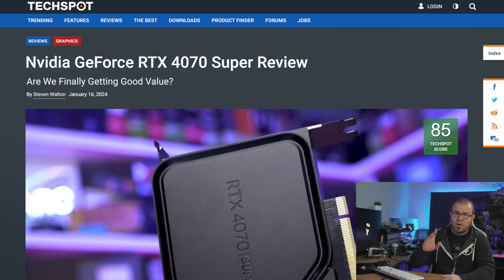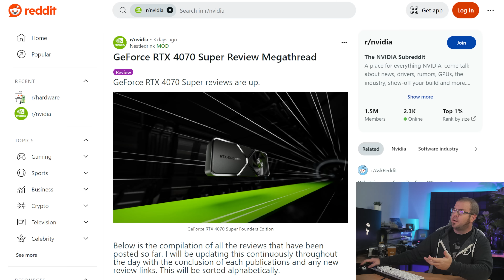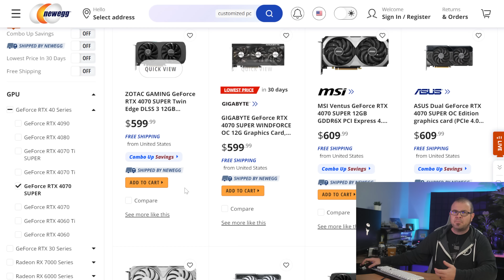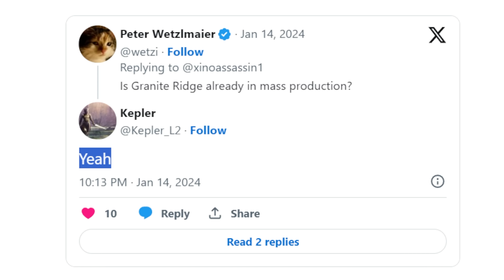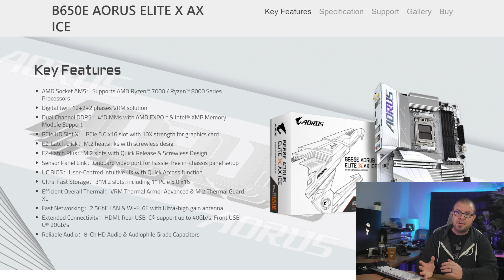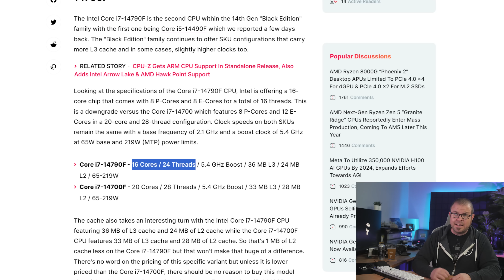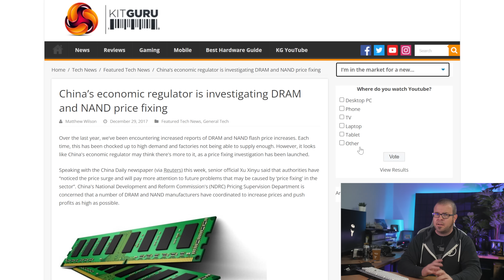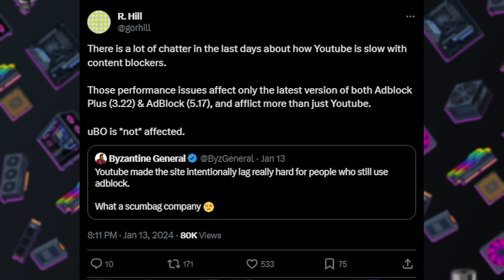Oh good, more GPUs. - Tech News Jan 21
► TIMESTAMPS
0:00 Welcome to Paul’s Tech News - Jan 21, 2024
1:41 RTX 4070 Super Launches for $600, not bad actually
3:32 RTX 4070 Ti Super Benchmarks Leak
5:14 AMD Zen 5 “Granite Ridge” CPUs Reportedly Coming To AM5 Later in 2024
6:21 Ryzen 8000G “Phoenix 2” Desktop APUs Have Limited PCIE Connectivity
TECH BRIEFS
7:57 Intel “Black Edition” CPUs are Just Confusing
8:59 Chinese factory repurposes 4,000+ NVIDIA RTX GPUs into AI accelerators
10:15 SSD pricing to “skyrocket”; flash shortages already underway
11:13 Intel may focus on the mainstream market with next-gen Battlemage GPUs
12:06 YouTube says it isn’t causing CPU spikes for ad block users, ad block is

► LINKS
RTX 4070 Super Launches for $600
AMD Zen 5 “Granite Ridge” CPUs Reportedly Coming To AM5 Later This Year
Ryzen 8000G “Phoenix 2” Desktop APUs Have Limited PCIE Connectivity
TECH BRIEFS
Intel “Black Edition” CPUs are Just Confusing
Chinese factory repurposes 4,000+ NVIDIA RTX GPUs into AI accelerators
Intel may focus on the mainstream market with next-gen Battlemage GPUs
YouTube says it isn’t causing CPU spikes for ad block users

:::Send Me Stuff:::
Paul's Hardware